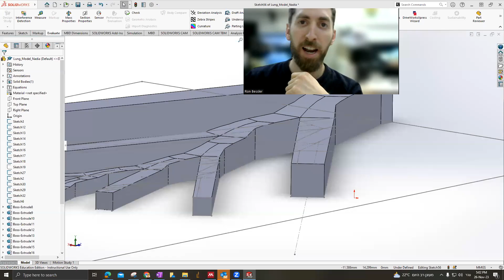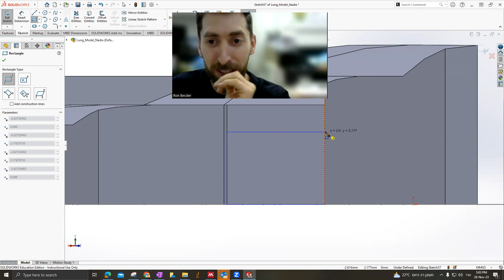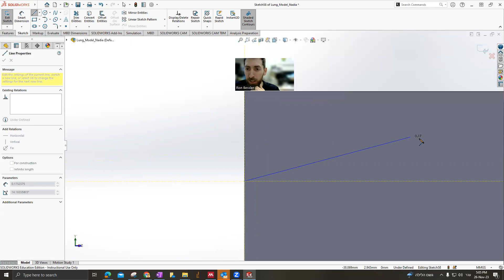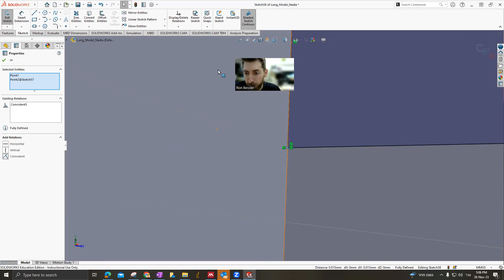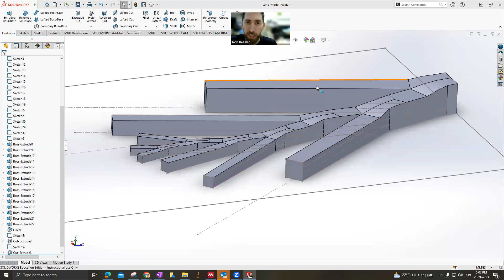SolidWorks - Extruded Cut - Up to Surface שימוש בחיתוך עד משטח